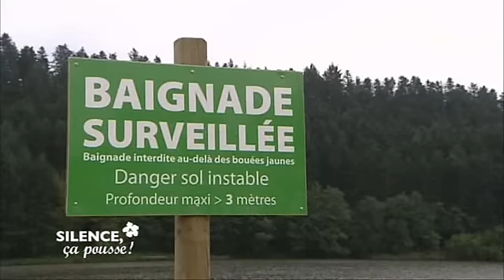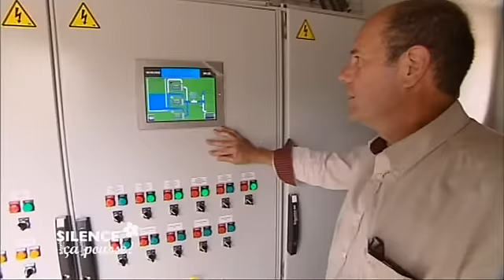Baignade Biologique du Lac des Sapins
Une vidéo présentant la baignade biologique du Lac des Sapins (Rhône)